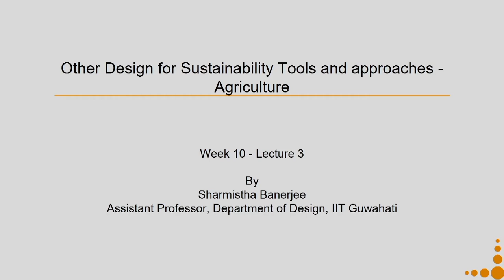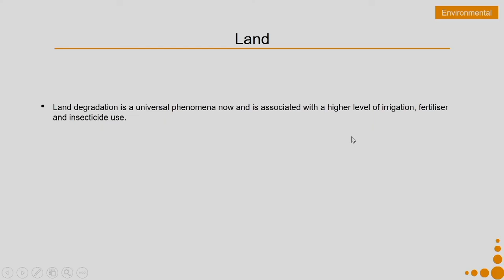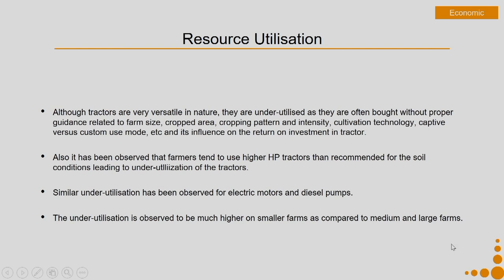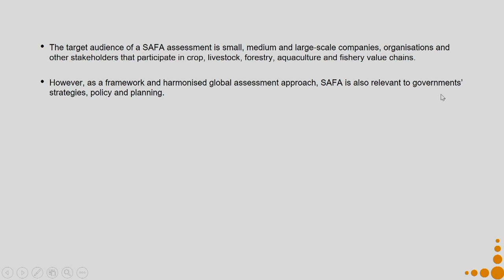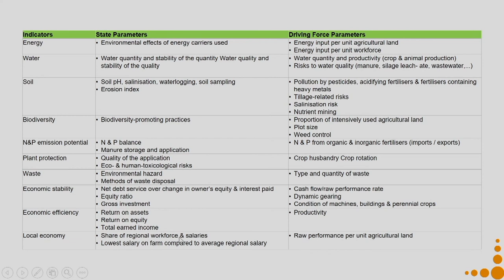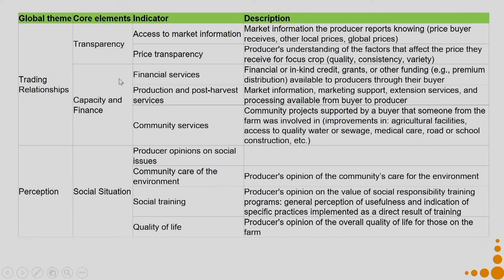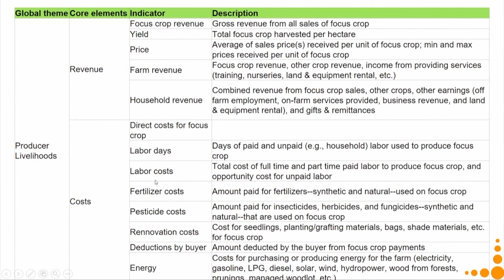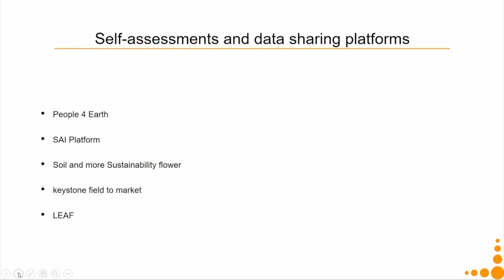Lec 31: Other Design for Sustainability Tools and approaches - Agriculture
System Design for Sustainability

Concept covered:
• Agriculture and Un-sustainabilities
• Sustainability Assessment of Food and Agriculture Systems (SAFA)
• Response-Inducing Sustainability Evaluation (RISE)
• Committee on Sustainability Assessment (COSA)
• Criteria for sustainable farming (KSNL)

Ms  Sharmistha Banerjee
Department  of Design